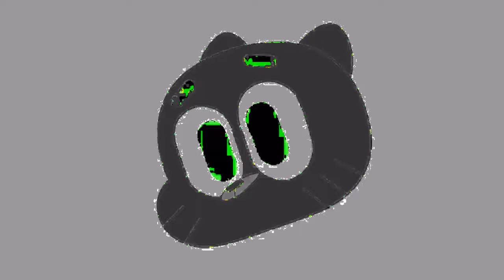The Amazing World of Gumball intro in Ghost echoes 👻